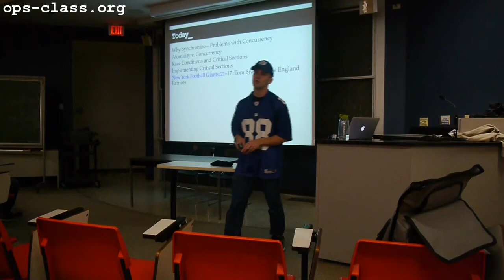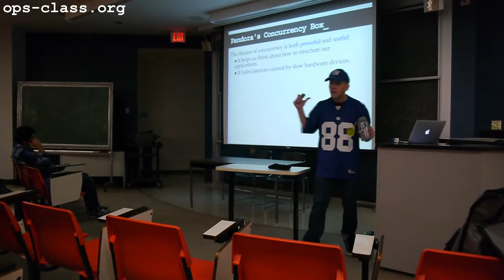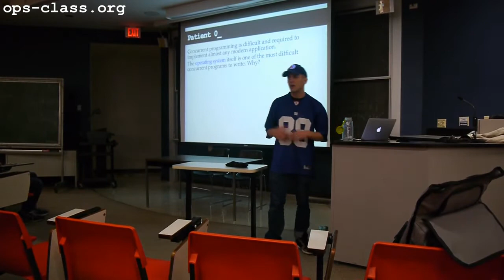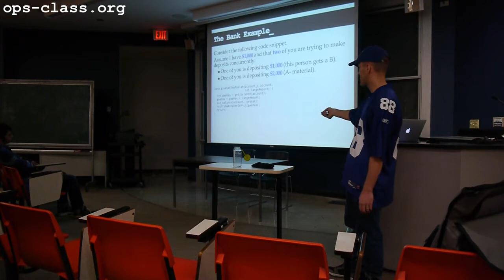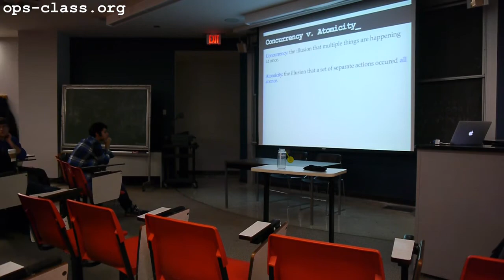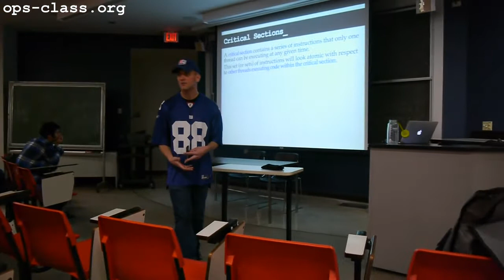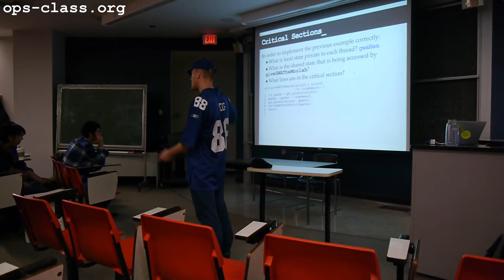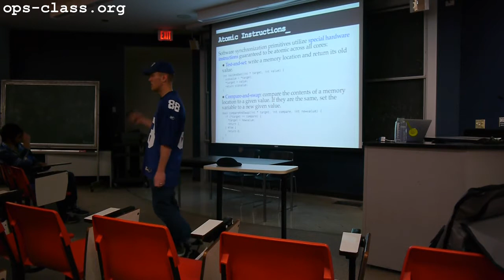06 Feb 2012: Critical Sections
Problems with concurrency are presented, race conditions are discussed, and the New England Patriots defeat is mourned.